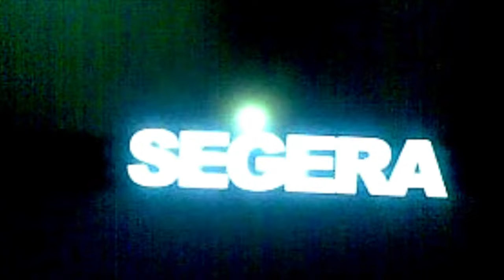Bootlegging My Way Into Hell — Trailer (Starring Luqman Ski, Washington Disy, Kurnia Alexander)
BOOTLEGGING MY WAY INTO HELL

2022 // Colors // 29 Minutes // Horror // Indonesia // Fiction // 18+

Synopsis :

The lives of 3 best friends turned into hell when they decided to reenact the death of a legendary underground adult film star named Bima Jantan in order to channel forbidden passions and lust.

Cast :

Washington Disy as Vega
Luqman Ski as Ari
Tania as Laura
Kurnia Alexander as Bima Jantan
Rayner Wijaya as Toriq
Winner Wijaya as Seno
Diedra Cavina as Mbah Dukun

Credits :

Written, Edited, & Directed by Azzam Fi Rullah
Producer : Putera Iga Rahma
Co-producer : Rayner Wijaya
Executive Producer : Najla Claryssa
Production Supervisor : John Fabiant
Production Assistant : Panji Respati
D.O.P & Colorist : Owen Angweita
Sound Recordist : Audy Dio
Production Designer, Props, & Wardrobe : Michael Stefanus Lie
Still Photographer : Avandrio Yusuf, Winner Wijaya
Sound Editor and Mixer : Adolf Bernardinus, Nabyl Chataby, Nelvson
Poetry Writer : Aldiansyah Azura

Kolong Sinema
Metamaya Creative Works
Hore Besok Libur
Wlingiwood Selection